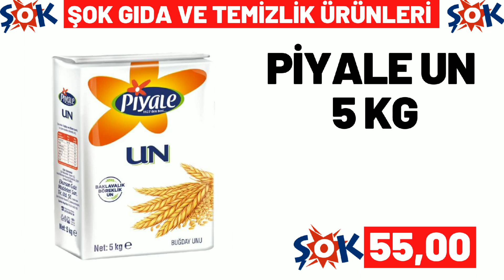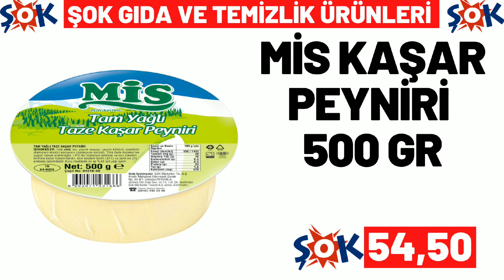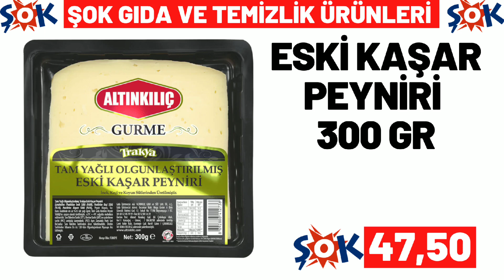ŞOK BU ÇARŞAMBA | ŞOK 14 HAZİRAN 2023 GELECEK KATALOĞU | ŞOK BU HAFTA ÜRÜNLERİ